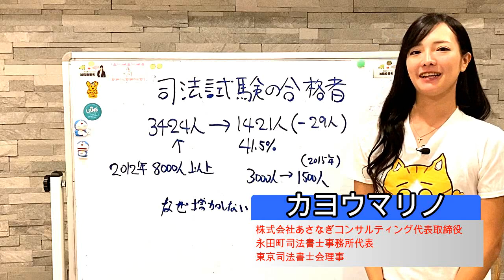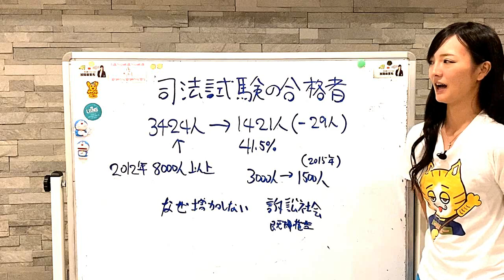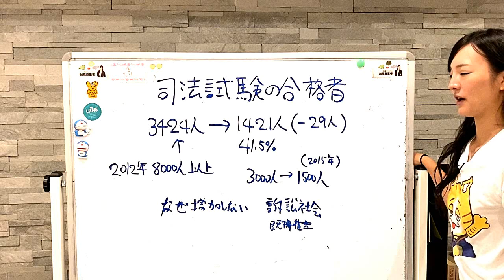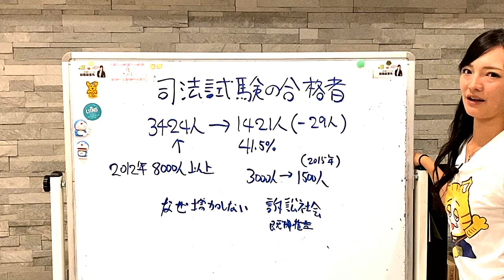4割越えの司法試験と何故弁護士は増えないのか？1341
【直近のWEBメディア監修実績】

・株式会社ContextJapan「料金相場.jp」
相続手続きを司法書士に依頼する場合の費用の相場と選び方・安くする方法

・お金マニュアル
過払い金返還請求のリスクとは？信用情報に傷がつくって本当？

・アントレカレッジ
自分で起業を成功するには？起業に重要な5項目と必要な資金・手続き

・株式会社マイナビ
マイナビライフサポート 債務整理関連記事（10記事）